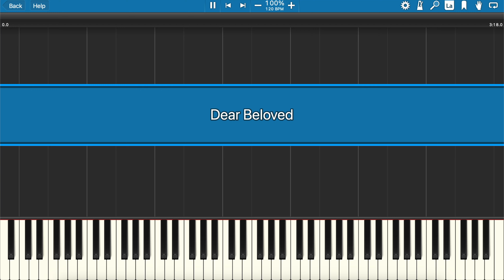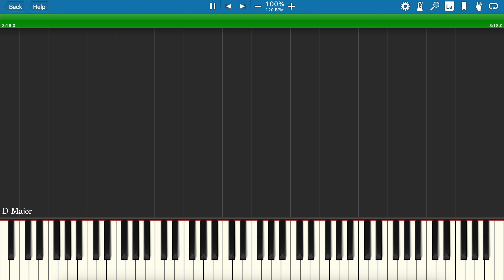Aaron Xiong | Dear Beloved | Piano Tutorial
My original song, "Dear Beloved" is from the album, Where Words Fail, Piano Speaks.

Played in the key of D Major.